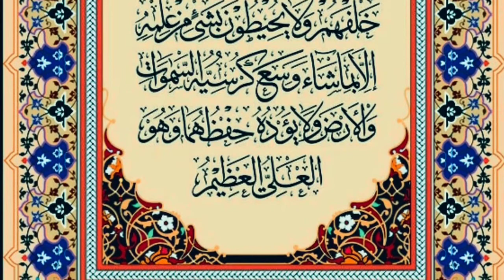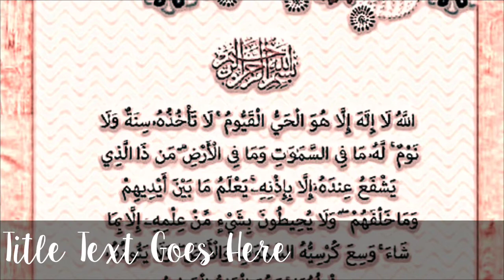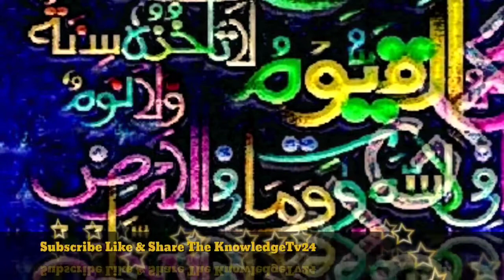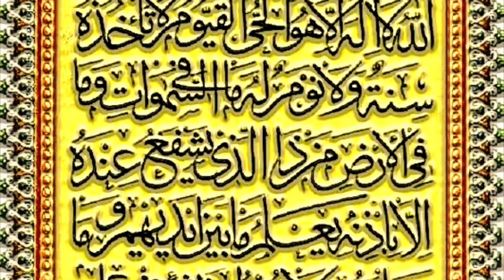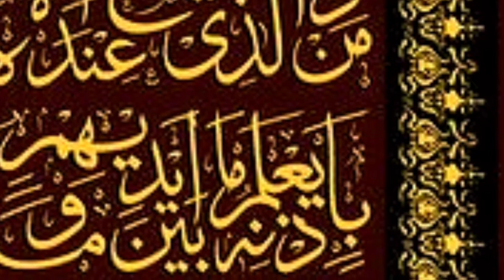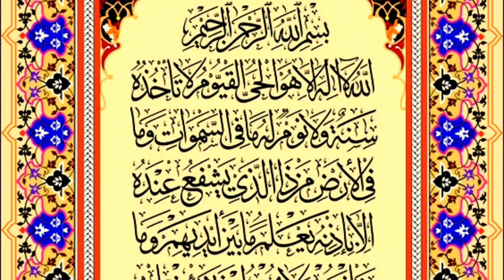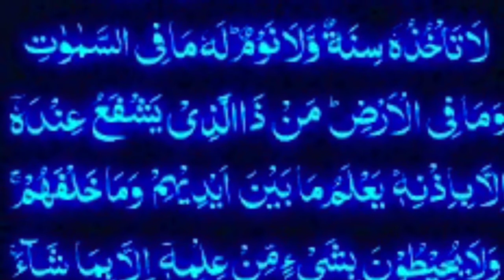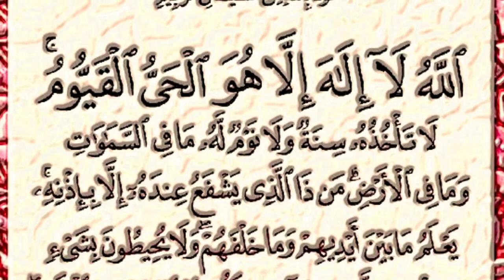Ayatul Kursi (اية الكرسي مكررة) ​50 time Beautiful & Soft Recitation Heart Touching Voice